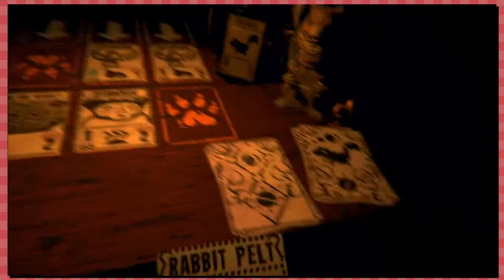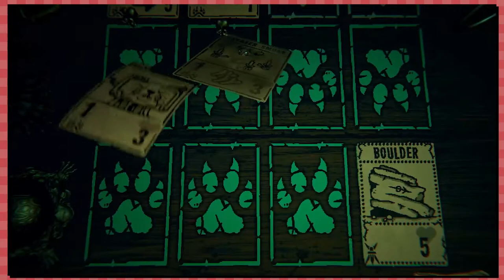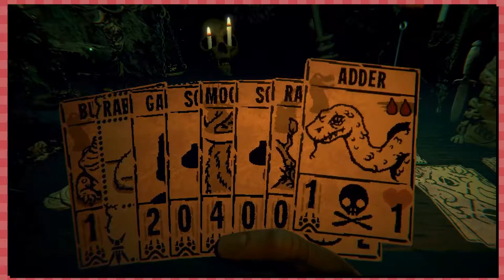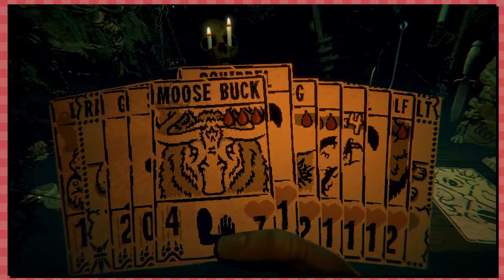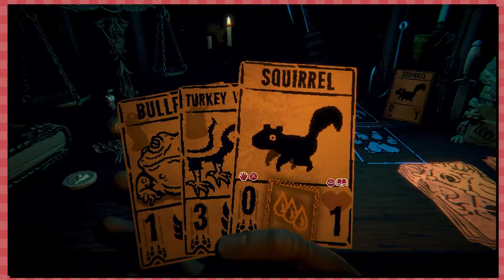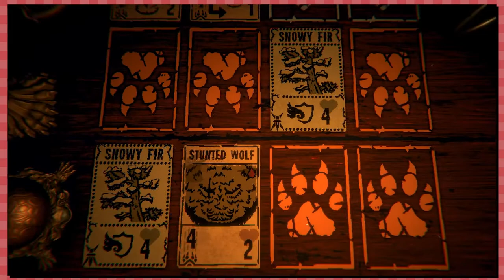Mycologist Mushroom POWER | Lets Play Inscryption Blind Playthrough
Lets Play Inscryption Blind Playthrough Part 7! A full blind walkthrough of Inscryption on the PS5, and don't really know what to expect. All we know is it involves deck building, and some spooky horror elements? Maybe some puzzle gameplay? We will have to wait and see!

We've got a great run going with the worthy sacrifice squirrel totem and the Mycologist mushroom power ups! Is this the run where we beat the Trapper & Trader boss in the Snow line?

Enjoying The Show? Support By Donating!

Big thanks to KadnBoreo, Dr. Dell, & Jeremy